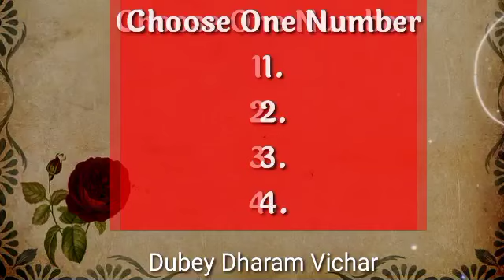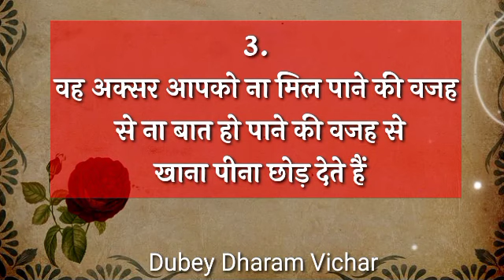Choose one number | Love quiz game | Love quiz game today | Love quiz game new 2022 | True love test